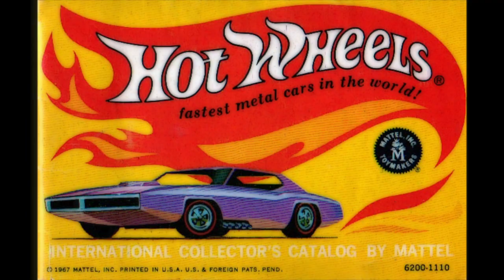Hot Wheels Spoiler Alert: Old vs. New. Speed Test Qualification Race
This episode of Red Line Race Day will have four Spoilers racing on the Hot Wheels speed test set. The two fastest cars will then race next week in a Drag race. The winner of that race will then move ahead to the finals at week four. Next week you will see the Drag race between the two slowest cars featured today. That car will then race in the final race also.
The Cars featured are Hot Wheels Spoilers. The HWC TNT Bird, Heavy Chevy and two vintage cars the Club Kit Car, The Chrome King ‘Kuda and another King’Kuda.